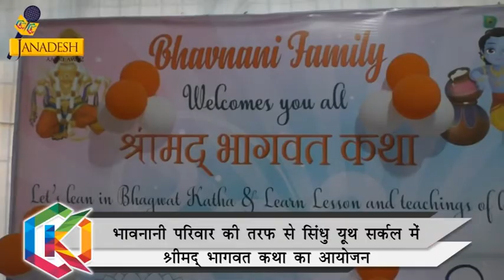भवनानी परिवार द्वारा श्रीमद भगवत कथा का आयोजन । TOK JANADESH NX